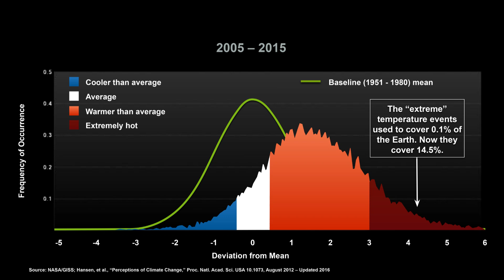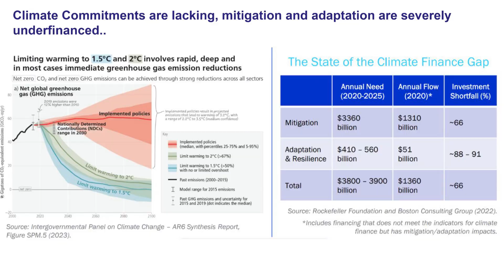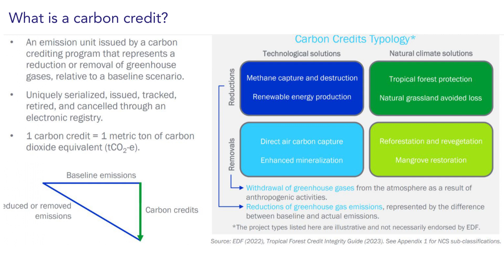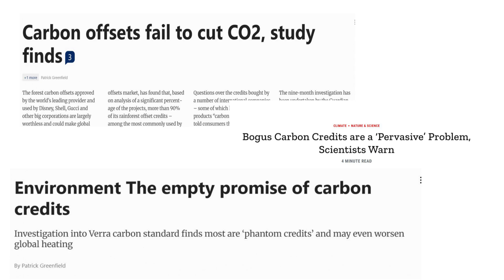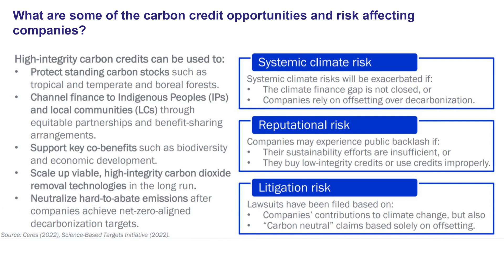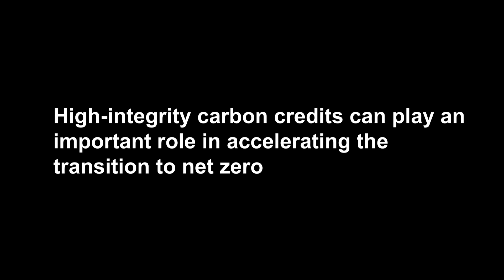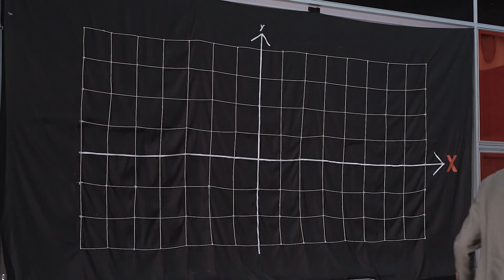How Carbon Markets Can Save the World | Renard Siew | TEDxUTM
In How Carbon Markets Can Save the World, Dr. Renard Siew unpacks one of the most powerful tools in the fight against climate change. Bridging economics and environmental science, he explains how carbon markets work and how they can accelerate global decarbonization when implemented effectively. Dr Renard Siew is the Head of Corporate Sustainability for Yinson where he is responsible for advancing the organisation’s work in the field of climate change and sustainability.

Prior to this, he was involved in the implementation of the sustainability agenda for a number of public-listed corporations (Sime Darby, CIMB, MRCB) and was a researcher at the Centre for Energy and Environmental Markets (CEEM) contributing thought leadership in: sustainability/ integrated reporting, GHG reporting and verification, ESG integration, socially responsible investment (across different asset classes: equities, infrastructure and property/real estate), climate change and sustainable construction for the building/infrastructure sector. Renard is a graduate of Cambridge University and UNSW. In 2013, he was selected as one of 15 scholars to attend the PhD Academy at the Swiss Federal Institute of Technology (ETH). He has published in many international refereed journals. In 2014, he won a Highly Commended Paper award by the Emerald Literati Network and was inducted into the prestigious Global Young Academy as recognition of his research impact.

He was the Co-Chair of the Climate Change & Disaster Risk Management Working Committee and UNEP-FI’s Collective Commitment on Climate Action. In 2020, he was appointed an SDG Champion-Climate Action by the World Economic Forum (WEF). He is a member of the WEF Expert Network Group, serves on the WEF Global Future Council on SDG Investment. He was accepted into the Forbes Fellowship Programme and attended the inaugural UN Climate Action Summit in New York in 2019. He is currently the President of the Malaysia Carbon Market Association (MCMA) e looking into spurring the growth of the carbon markets nationally. This talk was given at a TEDx event using the TED conference format but independently organized by a local community.